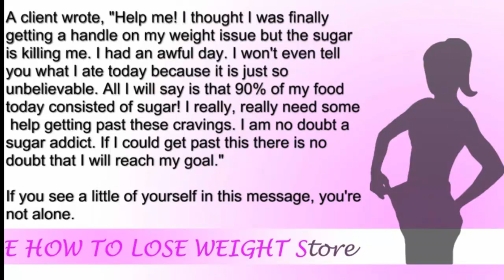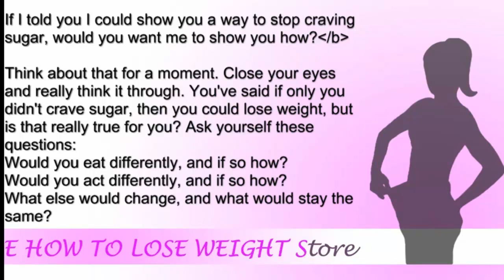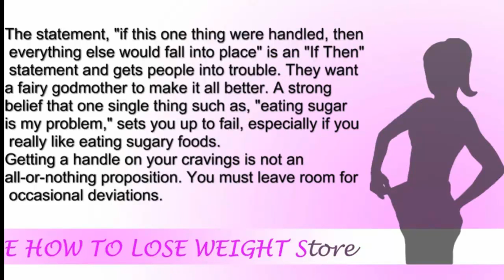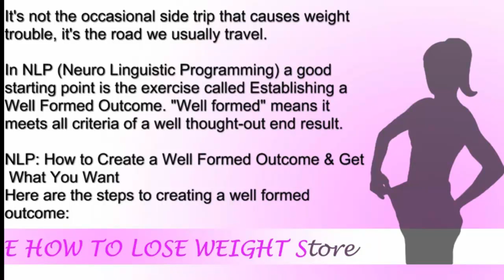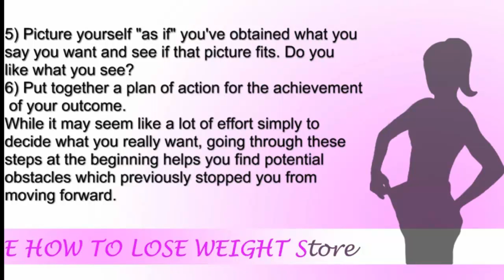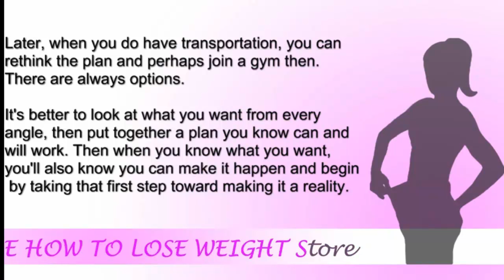6 Steps To Rapid Fat Loss | 6 Steps To Rapid Fat Loss Program Review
After Losing Over 120 Pounds In Only 6 Months I Finally Formed An Message Creation To Guide How I Did It. After Deed Conversions Through The Roof From Pitching It Myself.

6 Steps To Rapid Fat Loss
Rapid Fat Loss
6 Steps To Rapid Fat Loss Program Review
Rapid Fat Loss Program Review
6 Steps To Rapid Fat Loss Program Review